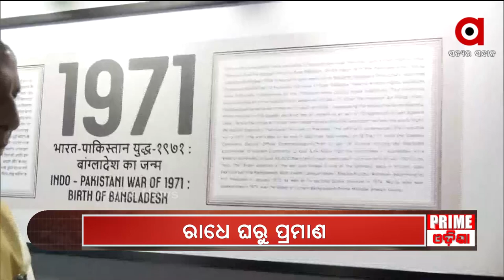ଏହା ଲଢ଼ା ଯାଇଥିଲା ମାନବତାର ମର୍ଯ୍ୟାଦା ରକ୍ଷା ଏବଂ ଗଣତନ୍ତ୍ରର ସୁରକ୍ଷା ପାଇଁ : ରାଜନାଥ ସିଂହ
ବିଶ୍ବ ଇତିହାସରେ ୧୯୭୧ର ଭାରତ-ପାକିସ୍ତାନ ଯୁଦ୍ଧ ଥିଲା ଏମିତି ଏକ ଯୁଦ୍ଧ ଯାହା କୌଣସି ଅଂଚଳକୁ ଅଧିକାର କରିବାକୁ କିମ୍ବା କ୍ଷମତା ବିସ୍ତାର କରିବାକୁ ଲଢ଼ା ଯାଇନଥିଲା ା ଏହା ଲଢ଼ା ଯାଇଥିଲା ମାନବତାର ମର୍ଯ୍ୟାଦା ରକ୍ଷା ଏବଂ ଗଣତନ୍ତ୍ରର ସୁରକ୍ଷା ପାଇଁ ା ଏବେ ଭାରତ ପାଳନ କରୁଛି ୧୯୭୧ ଭାରତ-ପାକ୍ ଯୁଦ୍ଧର ସ୍ବର୍ଣ୍ଣିମ ବିଜୟ ବର୍ଷ ଉତ୍ସବ ା ଏହି ଅବସରରେ ବେଙ୍ଗଲୁରଠାରେ ଇଣ୍ଡିଆନ୍ ଏୟାର୍ ଫୋର୍ସ ଦ୍ବାରା ଅୟୋଜିତ ଏକ କନକ୍ଲେଭ୍କୁ ସମ୍ବୋଧିତ କରି ଏକଥା କହିଛନ୍ତି କେନ୍ଦ୍ର ପ୍ରତିରକ୍ଷା ମନ୍ତ୍ରୀ ରାଜନାଥ ସିଂହ